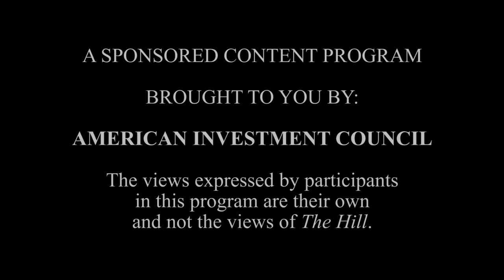Private Equity Generated Record Returns for West Virginia’s Dedicated Public Servants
Today, the American Investment Council (AIC) released the second video in a new series of interviews conducted by Hill TV examining how private equity investments are supporting the retirements of dedicated public servants across America. Today’s video features an interview with Jim Herrington, who is the Private Equity Investment Officer for the West Virginia Investment Management Board (WVIMB).